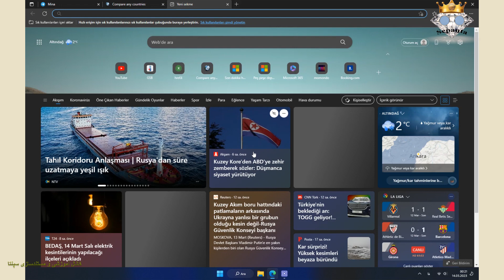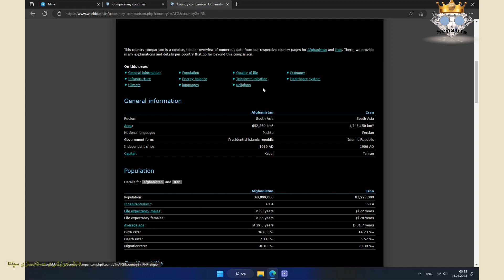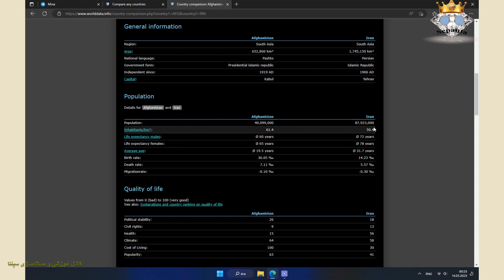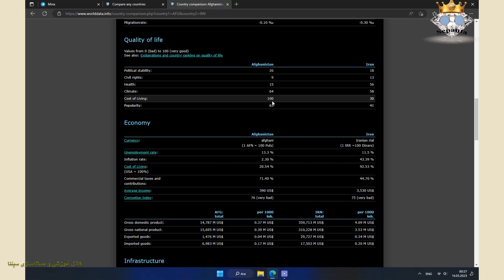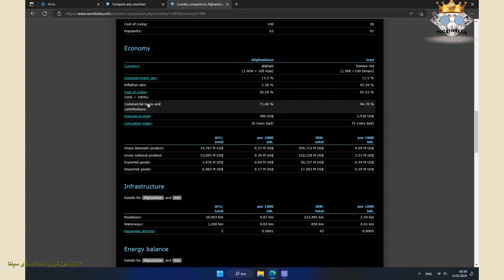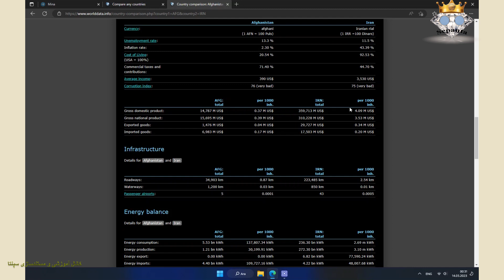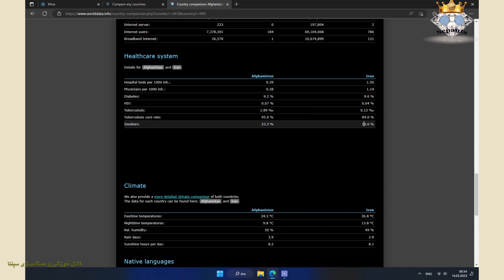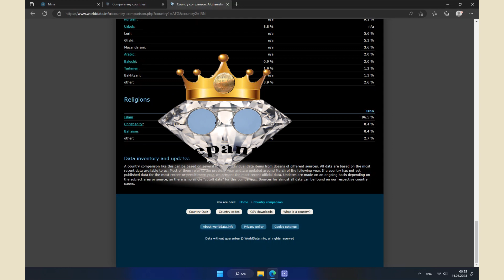ایران یا افغانستان؟ کدوم برای زندگی بهتره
ایران یا افغانستان
تو این ویدیو با سایت زیر آشنا میشیم:
و بر اساس اطلاعات این سایت، یه مقایسه کوچولو و خرد بین دو کشور ابر قدرت منطقه ای در جهان! دو
ام القرای جهان اسلام، دو رفیق دو همنشین دو هنجره. یعنی ج.ا. ایران و ج. ا . افغانستان انجام می دیم.
این ویدیو به زبان فارسی است
This video is in Persian